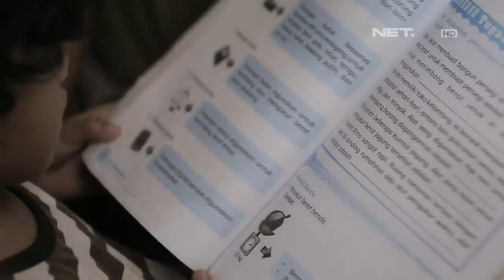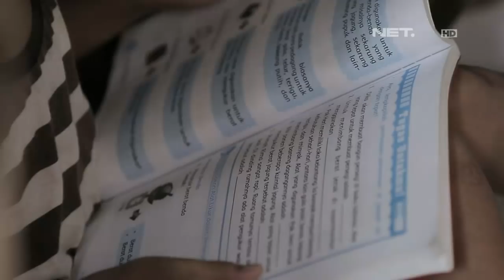Berbagi Rizki - Engkong Husein, Seorang Kakek yang Berjuang Menghidupi Cucu Angkatnya (1/3)